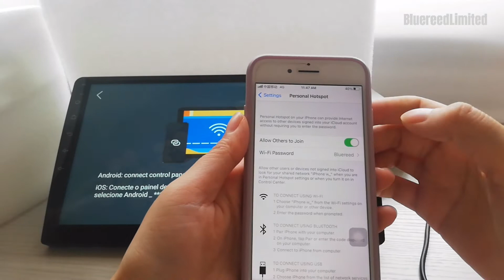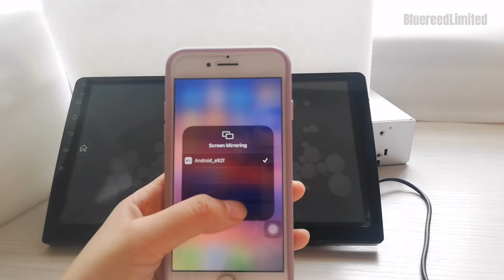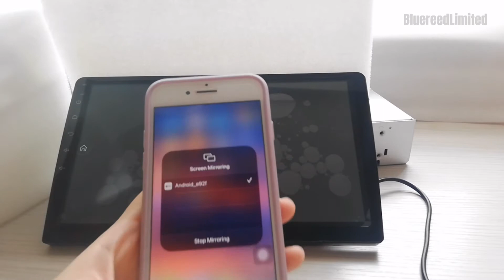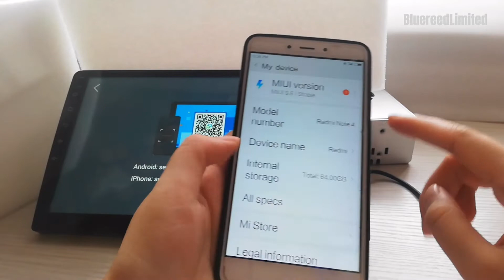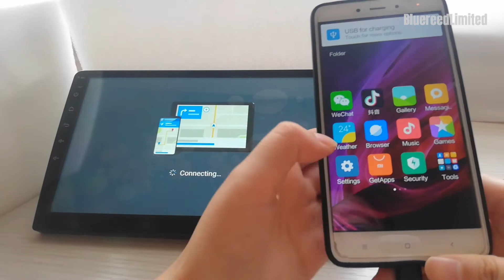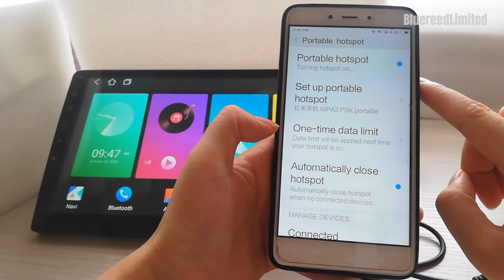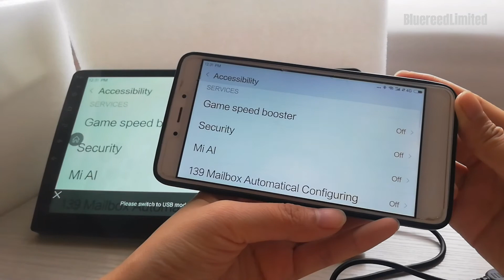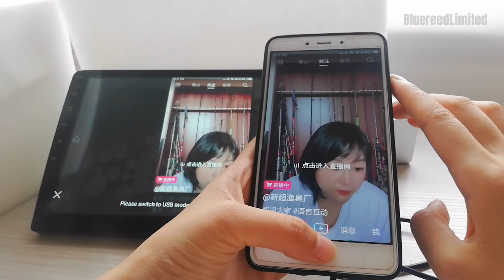How to mirror your phone screen on the car multimedia screen with Easyconnection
Ep.06 Easyconnection Mirrori Link Guide for iPhone and Android Smartphone.

Timecodes:
0:00 - Intro
0:19 - iPhone wireless connection via WiFi
2:56 - Android phone wired connection via USB cable
4:48 - Android phone wireless connection via WiFi